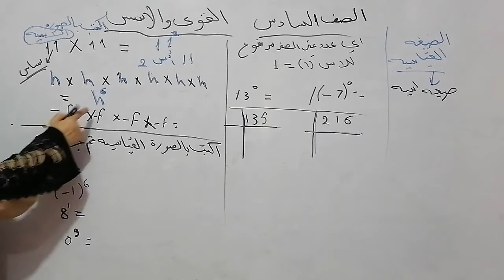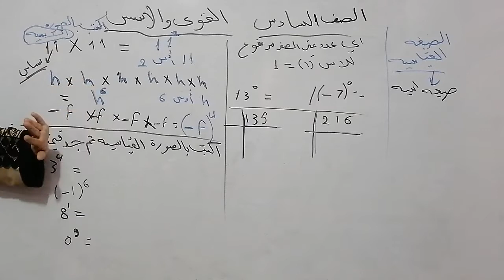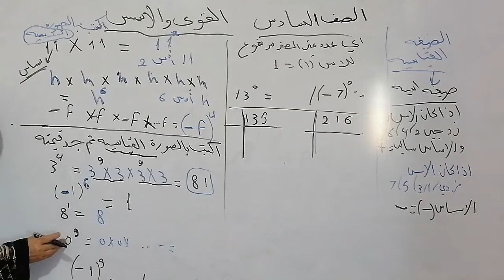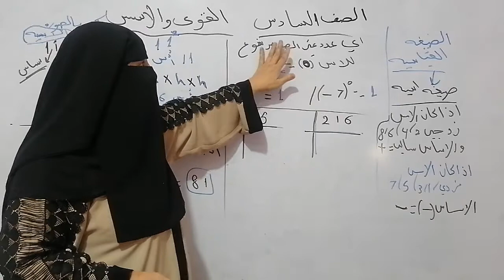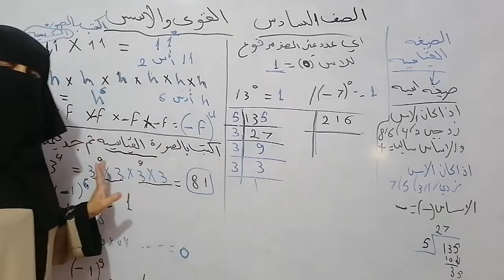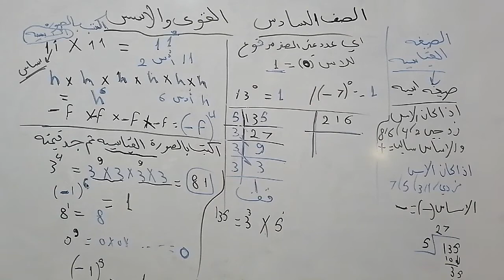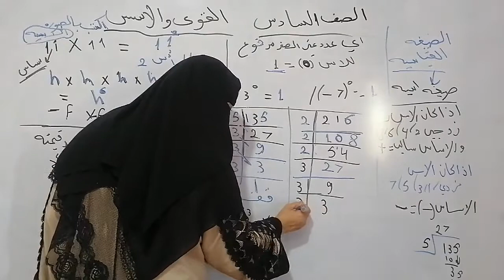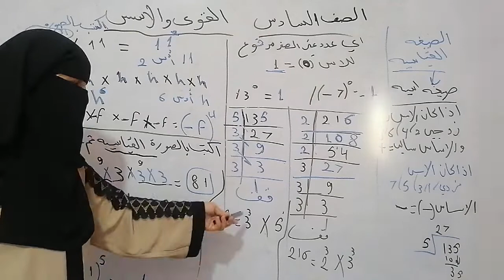الصف السادس.. رياضيات. الفصل الثاني. القوى والاسس.